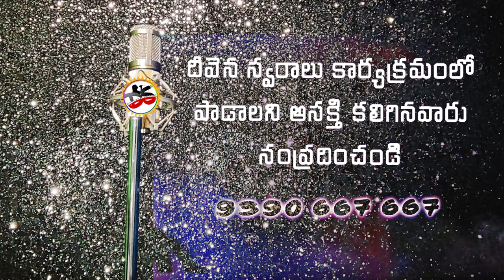Raresuthumu rajasuthuni | Sowmya keerthana |Deevenaswaralu 57